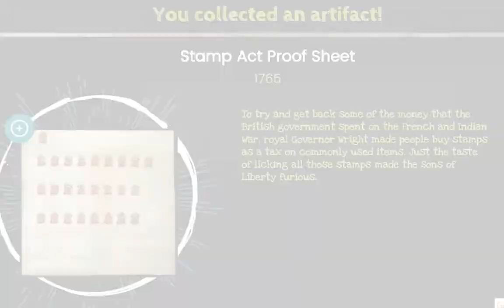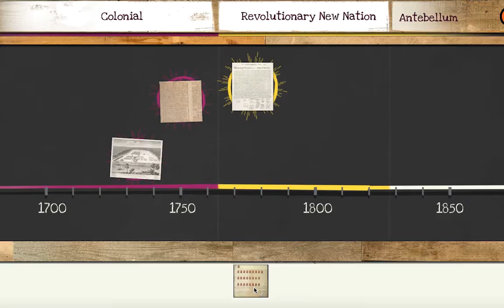Georgia Race Through Time - A New History Game from GPB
To bring history to life, Georgia Public Broadcasting (GPB) partnered with the award-winning media developers at FableVision Studios to create Georgia Race Through Time (GRTT), a new history adventure game for students. Help Savannah, a young, hip expert of antiques, and her trusted canine companion, Peaches, find historical artifacts hidden in cities and towns all over Georgia, from Athens to Vidalia. The game is aligned to Georgia Standards of Excellence (GSE) for 8th grade social studies.